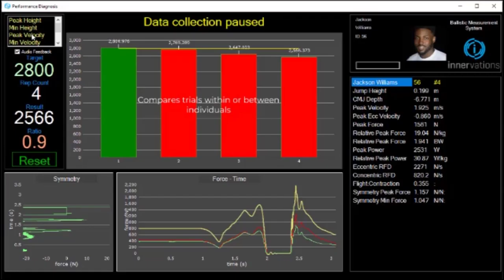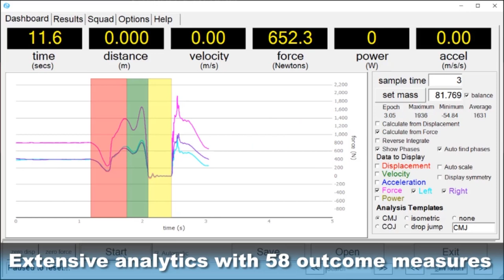BMS 2020 Release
Our 2020 release of the Ballistic Measurement System is an extensive update with new features, more options, easier to use, faster and more accurate performance diagnosis.
* NEW – fully automatic trials recognition, data save, analytics and visualisation in real-time
* NEW – Performance diagnosis and feedback screen with visual and audio metrics
* NEW – Athlete/Client/Patient lists now include image and quick search for faster identification
* NEW – Full support for multiple windows and screens – simultaneously display detailed analysis and control with second screen for key data, visuals and real-time performance feedback.
* NEW – Crop tool zooms in on selected movements and phases for more detailed analytics and visualisations.
* Twelve additional calculated variables and more detailed analysis of unloading, yielding and braking components of the eccentric phase
* Improved symmetry analysis with extensive left to right comparisons using a single force platform
* Instantly select, recall and analyse trials from the same or multiple individuals